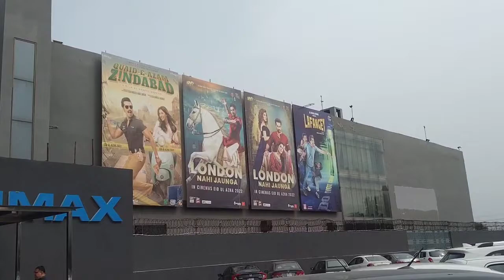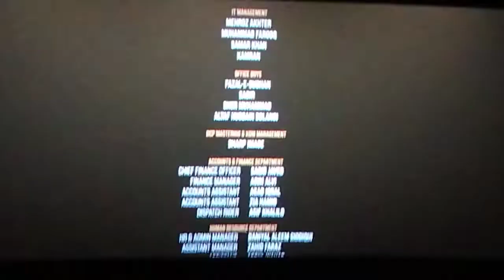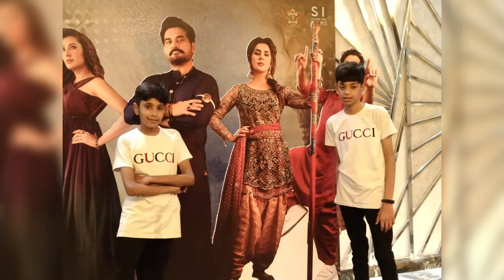Enjoyed the 3rd Day of Eid at Cinestar Cinema Hall || Vlog#4